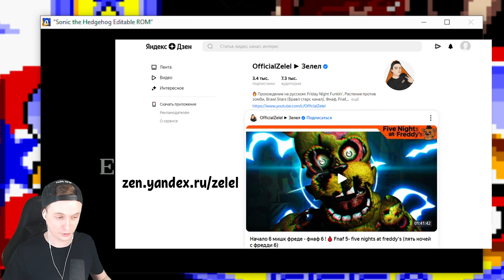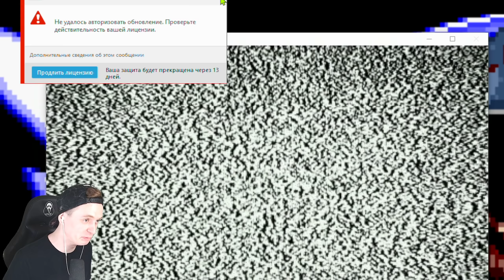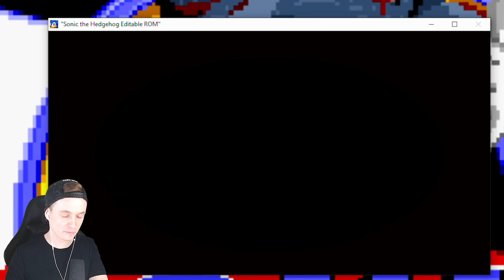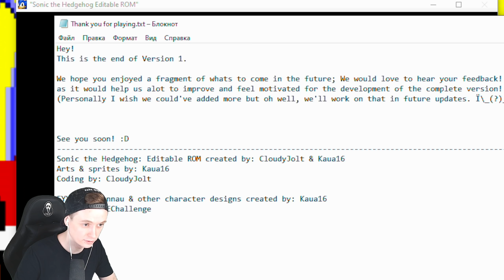😈 БОСС СОНИК EYX ЦИКЛОП! (EXE) / SONIC EXE АНТИВИРУС РУГАЕТСЯ! ОН ВЗЛОМАЛ МЕНЯ???!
Это прохождение Sonic exe / соник экзе, соник exe, соник ехе (Хоррор соник) на русском (walkthrough) Часть 1